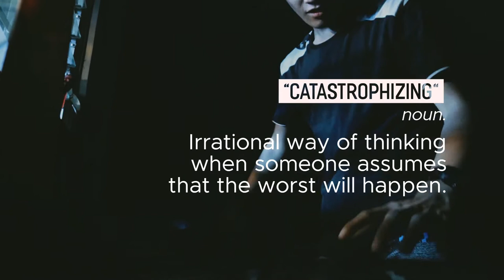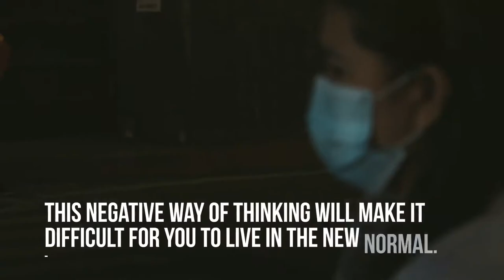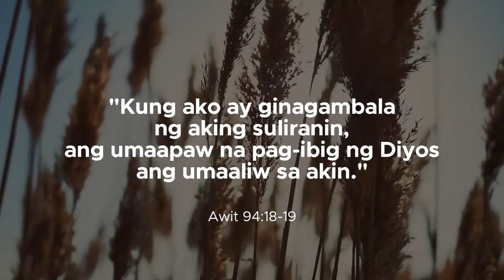Healthy Thinking Patterns in the Pandemic | Part 3